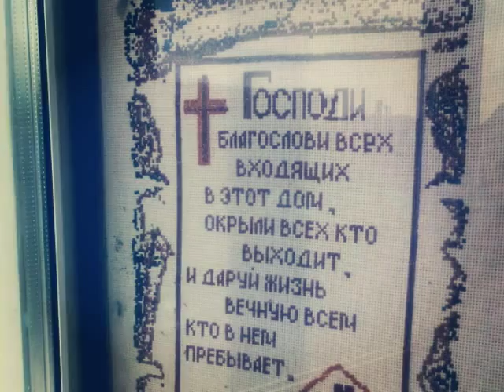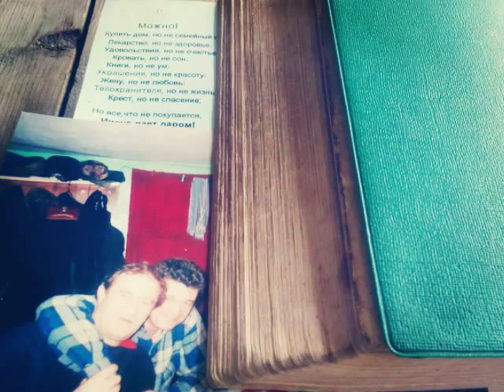Дон Пабло - Вашингтон(61)Граф и его рыжий кот !